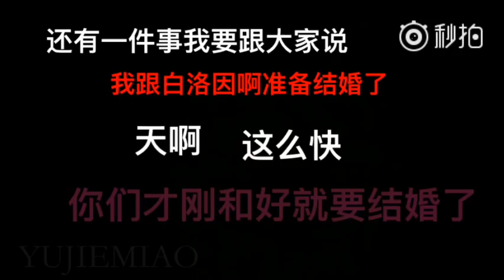180607 有件事要说一下 黄景瑜 许魏洲